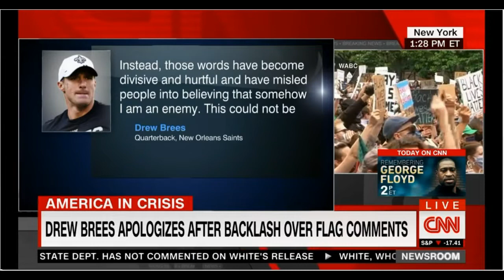Jemelle Hill On Brees, FOX News Ingraham, and Fangio